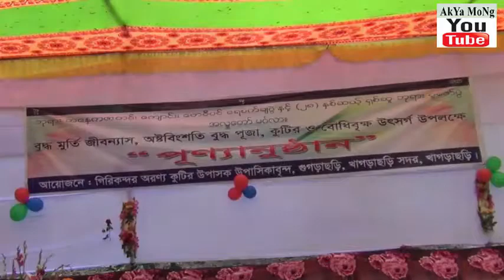Giri kondor Aronno kutir kothin chibor dan anustan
সেরা নাচ।। শিশুরা বাংলা গানে মেতে উঠছে।।o tunir ma tunike bujaona।।"
Gugrachari giri kondor aronno kutir asta-poriskar dan anustan, gugrachari,khagrachari sadar